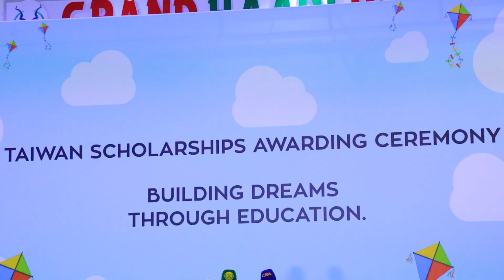Madaxwayne ku xigeenka Oo Ka Qayb Galay Munaasab Deeq Waxbarasho oo Taiwan siisay Ardayda Reer Sland